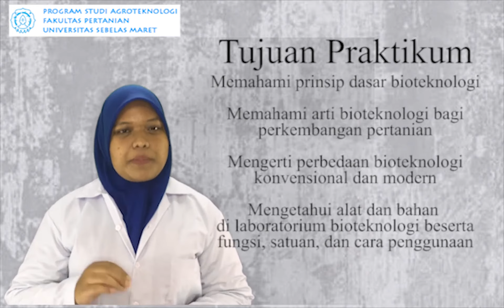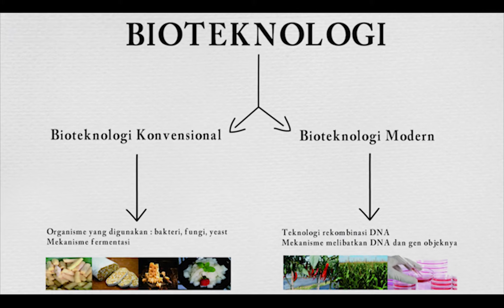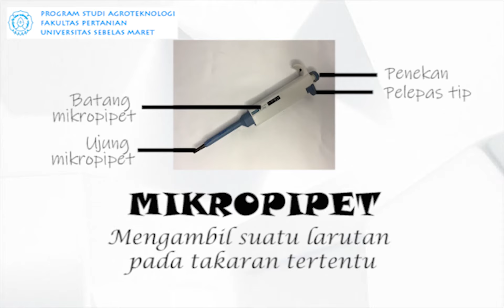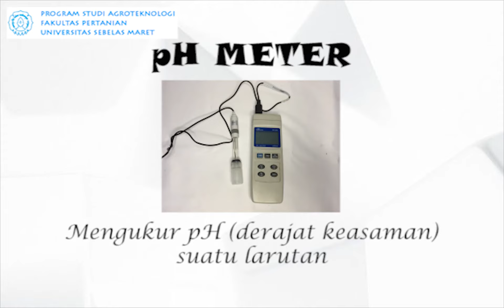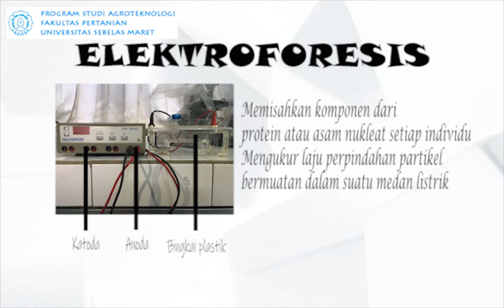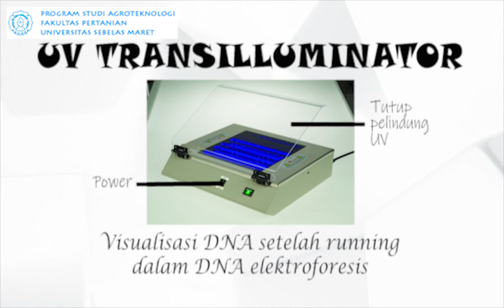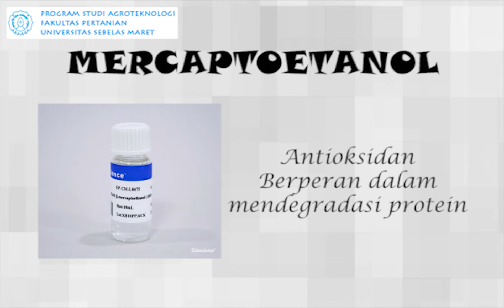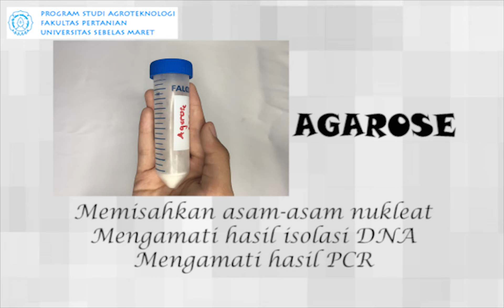BIOTEK 1 || Prinsip Dasar dan Pengenalan Alat serta Bahan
Prinsip dasar bioteknologi penting untuk diketahui sehingga tidak terdapat kesalahpahaman dalam melakukan pemanfaatan bioteknologi. Mengenal alat dan bahan juga sama pentingnya untuk dilakukan mengingat alat dan bahan yang akan digunakan bukan merupakan alat dan bahan yang umum ditemui dalam kegiatan sehari-hari sehingga dapat mengurangi kemungkinan kesalahan dalam penggunaannya.

Song : Coldplay and The Chainsmokers - Something Just Like This Instrumental